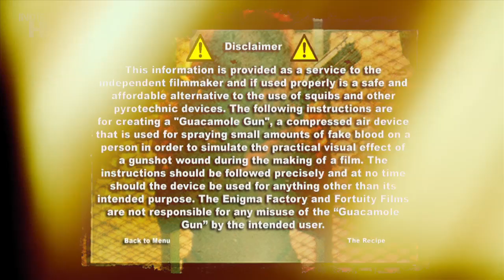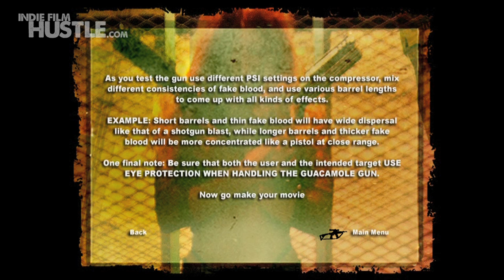How to Make Robert Rodriguez's Guacamole Gun :: Indie Film Hustle's Film School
To watch the rest of this Online Course - Filmmaking Hacks: How to Shoot and Sell Your Indie Film

For more great online courses, filmmaking podcasts, tips and tricks on how to survive and thrive in the film business goto:

Get the Six Secrets to get into Film Festival for Cheap or FREE!

SEND STUFF TO:
531-A North Hollywood Way #257